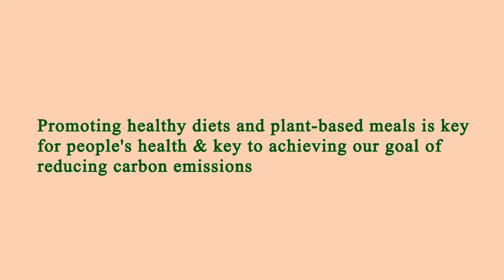Nearby Restaurants Me - Nearby Restaurant Me - Los Angeles 90024, Los Angeles County, CA, US